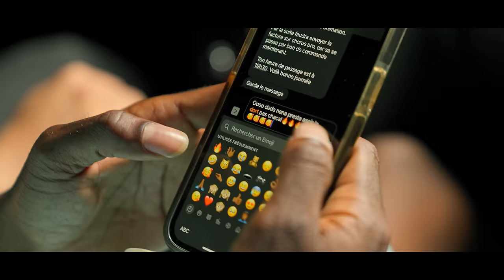Dimix Staya - La Dingue (Clip officiel)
Auteur : Dimix Staya
Compositeur : CHRONIX
Mix & Mastering : Klac Records
Studio : Klac Records
Scénario : Balbinot Prod
Figurants : Makoumbo / Tawé  / Papin / Gros Marco
Réalisateur : Hulk
Production : Kartel Prod
Edition : Kartel Prod
Distribution Digital : Believe France

Remerciement : Magasin Korner / Jessy Barber / Bar Axo / Tiwan Carwash / Naldo 420